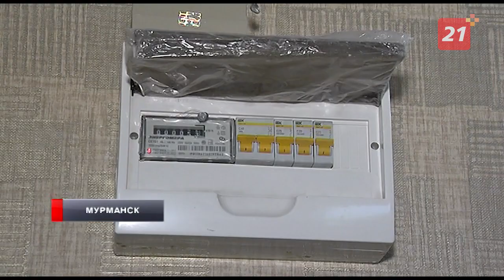Мурманчанка простояла 34 года в очереди и получила квартиру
Заветное жилье полностью готово ко встрече с новой владелицей.

А в одной из муниципальных квартир на Кольском проспекте проблем с теплом в ближайшее время возникнуть не должно, ведь здесь только что закончился ремонт. Новые окна, сантехника, кухня - все готово к приему новых жильцов.